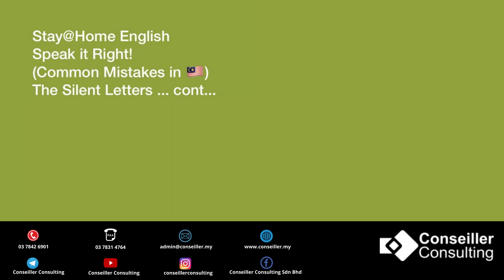Stay@Home English - How to Pronounce Doubt & Receipt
Visit Conseiller Consulting social media channels